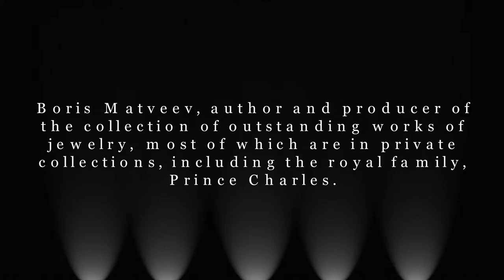Jewelery Designer Boris Matveev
Introducing work of Jewelery designer Boris Matveev.